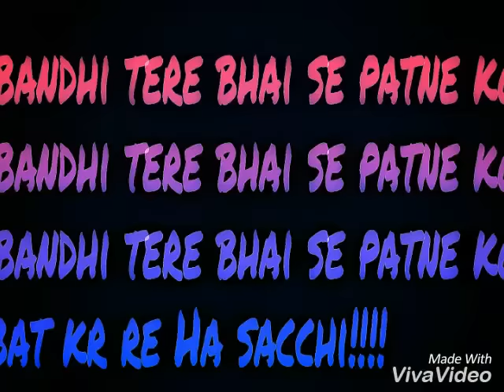NEW YEAR DI TASHN || New Year Party Anthem||ABHI ||SunNex||Rome Yo RocKer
This is the new party anthem for new year...have some tashnnnn.

Artist - "Abhi & SunNex''
Composer - Rome YO Rocker
Recording - Salil ji & Amit kalindi